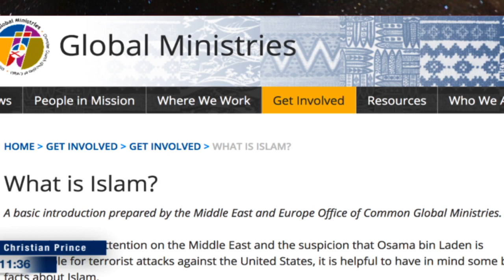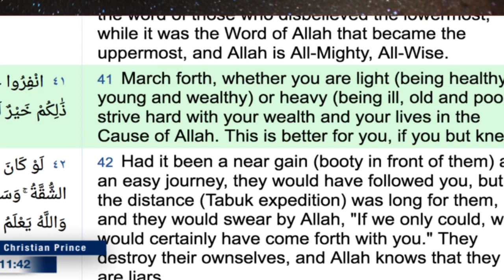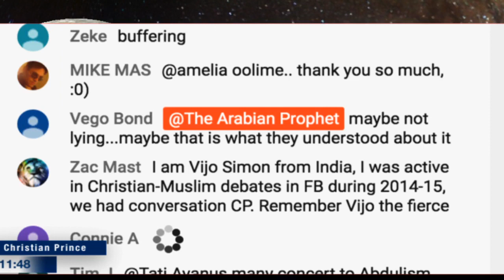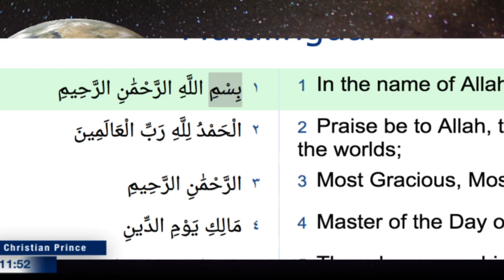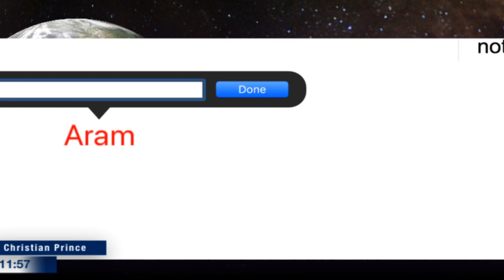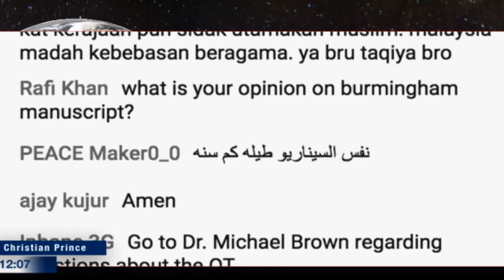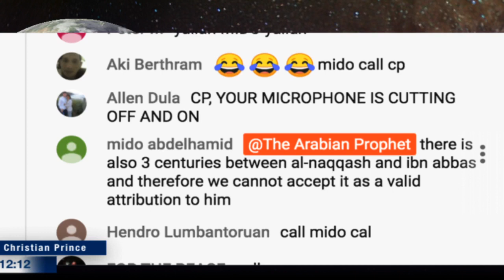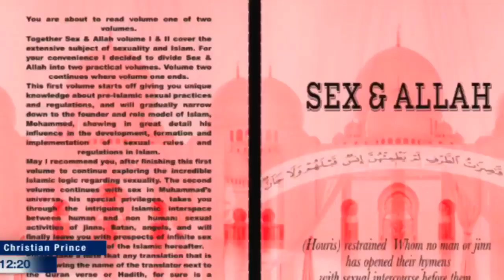Live debate: Islam Questions & Answers (Christian Prince)